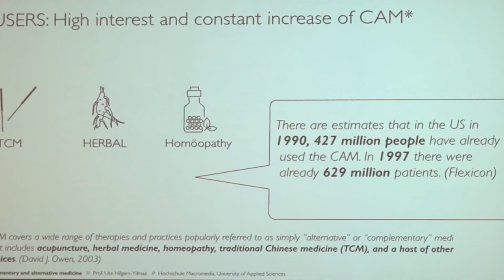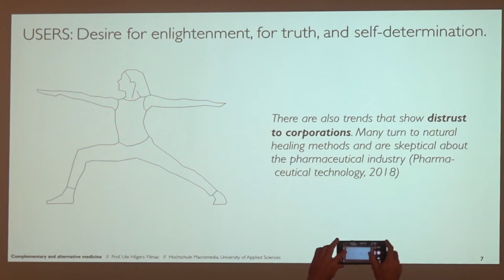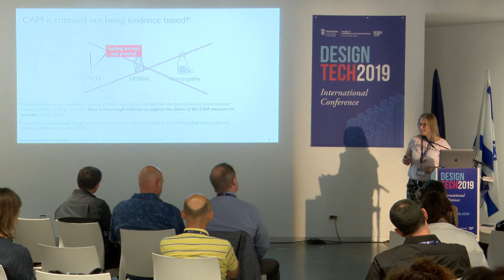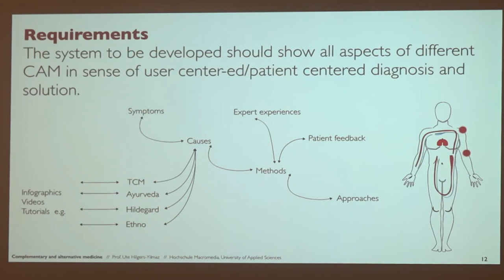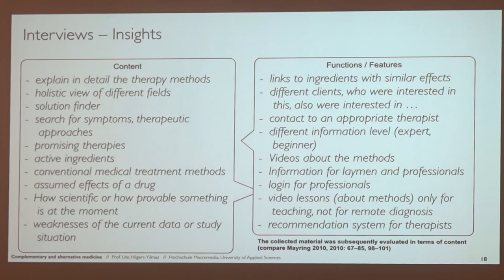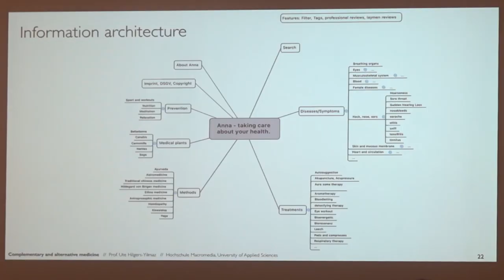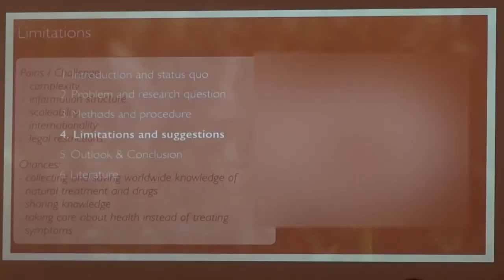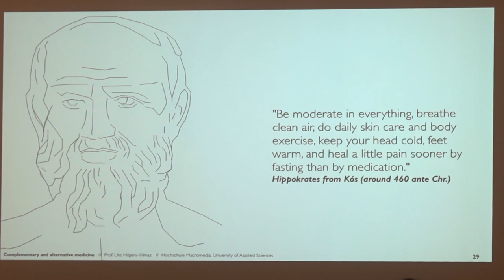Complementary Alternative Medicine ° Ute Hilgers-Yilmaz (DE)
Design Tech 2019 International Conference: Presentation by Ute Hilgers-Yilmaz (Macromedia University, Germany) on "Holistic Information, Knowledge and Diagnosis System for Complementary and Alternative Medicine"

Design Tech 2019 Conference on Design and Technology has gathered over 150 participants around 40 featured presentations of innovative projects by designers and researchers. It was held on 18-19 June 2019 at PeKA Gallery, Faculty of Architecture, Technion, Haifa.

An initiative of Prof. Ezri Tarazi, Head of Industrial Design Graduate Program at the Technion.